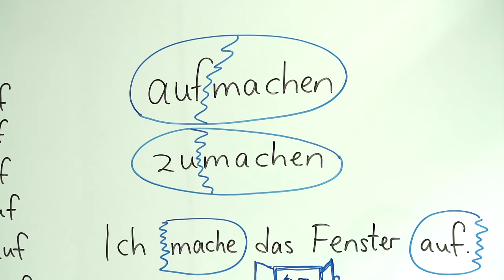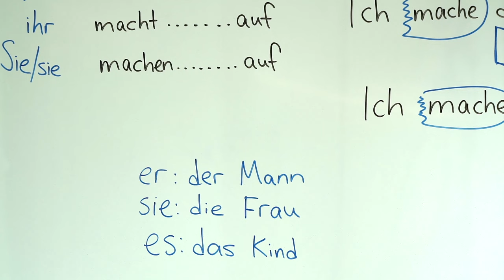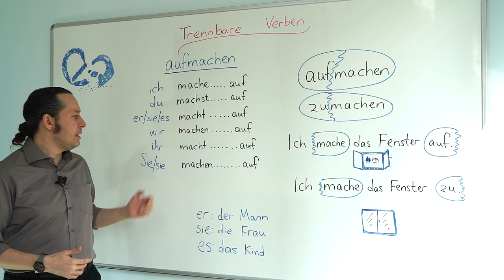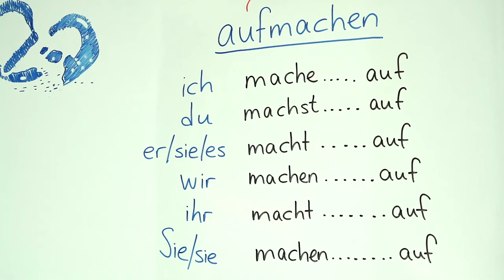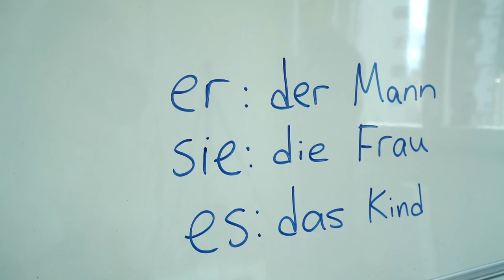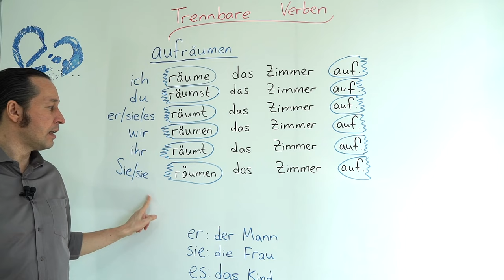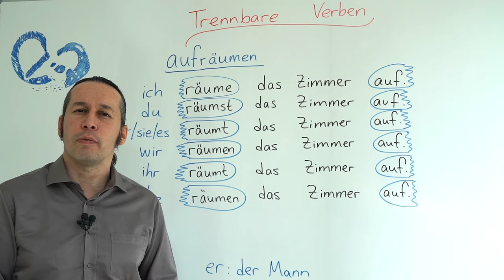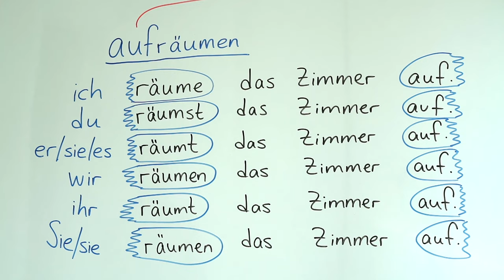Almanca Temel A1/A2 Ders - 12 Almanca Ayrılabilir Fiiller - Trennbare Verben - Almanca Kelimeler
Almanca öğreniyorum diyen herkese merhaba. Bu Almanca Kolay dersimizde, Almanca dilinde kullanılan "açmak - aufmachen",  "kapatmak - zumachen", "etrafı toplamak - aufraumen" ayrılabilir fiillerinin yani Almanca gramerdeki adlarıyla "Trennbare Verben" lerin kullanımı ve çekimleri örnek cümlelerle açıklanmakta, almanca telaffuzları verilmekte, almanca ayrılabilir fiillerin mantığı anlatılmaktadır. Başarılar.

Almanca kelimeleri öğrenirken mutlaka artikeli ile beraber öğrenelim ve doğru telaffuz edebilmek için  bol bol tekrar edelim.